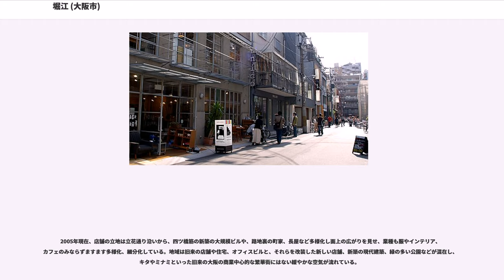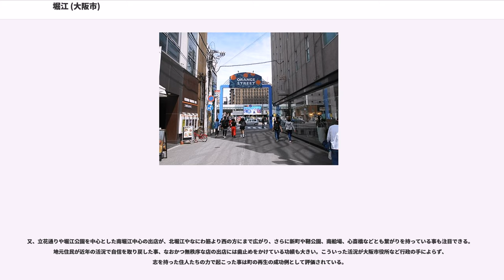堀江 (大阪市)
堀江（ほりえ）は、大阪府大阪市西区南東部の地域名称。一般的に北堀江1～4丁目と南堀江1～4丁目を指す。郵便番号は北堀江が550-0014、南堀江が550-0015。

東を西横堀川（埋立。現・阪神高速1号環状線北行き）、南を道頓堀川（西道頓堀川とも）、西を木津川、北を長堀川（西長堀川とも。埋立。現・長堀通）に囲まれた地域。東は島之内、南は難波（湊町・桜川）、西は寺島（千代崎）、北は下船場に隣接する。西横堀川から分岐して中央を西流する堀江川（埋立）によって北堀江と南堀江に分かれる。昭和18年（1943年）まで西区に所属していた道頓堀川南岸の浪速区幸町1～3丁目を含む場合もある。

堀江は大坂城下の南西端に位置し、陸地になったのが最も遅い低湿地であり開発は遅れた。石山合戦の時期は、この地域はまだ海だったと思われ、石山本願寺を支援する毛利をはじめとする大名方と織田信長方の水軍同士の戦闘（木津川の戦い）がこの付近で行われている。

堀江川開削と堀江新地の開発以前には堀江という地域区分はなく、西横堀川沿いに横堀呉服町、道頓堀川沿いに新難波町、木津川沿いに下博労町、長堀川沿い宗無町・次郎兵衛町と、縁辺部に町があるだけだった。慶安元年（1648年）に玉造口定番の屋敷地拡大のため、玉造の8つの町（二本松町・北新町・大津町・東伊勢町・伏見伊勢町・伏見清水町・伏見長屋町・越中町1丁目）が下博労町の内側に移転して新玉造8町が成立したが、それでも大半は荒地の状態にあった。

江戸幕府は天和3年（1683年）に淀川水系の河川改修を河村瑞賢に命じ、河川改修と並行して新地開発も行われるようになった。安治川開削と安治川新地、堂島川・曽根崎川改修と堂島新地が成立したのち、元禄11年（1698年）から堀江川開削と堀江新地の開発が始まった。

堀江川の名は、仁徳天皇が開いたという「難波の堀江」に由来するが、両者は場所が一致せず直接の関係はない。「難波の堀江」は上町台地北端から現在の吹田市江坂辺りまで長く伸びていた「天満砂堆」という砂州を切り開いて、当時の淀川水系・大和川水系を西流させたもので、現在の大川天満橋付近にあたる。

堀江新地の開発によって堀江に24町（御池通1～6丁目・北堀江1～5丁目・南堀江1～5丁目・橘通1～8丁目）が成立。同時に道頓堀川の南岸に5町（幸町1～5丁目）、安治川開削により旧河道となった古川沿いに4町（富島1～2丁目・古川1～2丁目）が成立し、堀江新地33町と総称された。なお、堀江新地に含まれない縁辺部の町はその後22町を数えるようになった。

堀江新地は大坂では最後発の街であり、開発にかけた資金を回収するため、幕府は商業に対するさまざまな優遇策を打ち出してゆく。

これら優遇策により堀江は徐々に賑わいを見せ始める。

堀江新地には寺を作る広い土地が確保され、元禄11年（1698年）和光寺という大きな寺が作られた。長野の善光寺は、本田善光が「難波の堀江」から金銅製阿弥陀像（欽明天皇の時代に百済の聖王（聖明王）から献呈されたが、仏教を嫌う守旧勢力によって川に投げ捨てられた）を拾い上げて故郷に祀ったことが起源とされているが、これにちなみ智善上人が「この場所こそ善光寺如来の出現の地」であると寺堂を建立した。この寺には大きな池があって真ん中に浮御堂があり阿弥陀如来をまつっていたため通称『あみだ池』と呼ばれ親しまれ、周辺は娯楽の中心となっていった。境内および周辺には講釈の寄席・浄瑠璃の席・大弓や揚弓・あやつり芝居・軽業の見世物や物売りの店が並び、2月の涅槃会に4月の灌仏会は特に賑やかだった。富くじの興行や植木市も有名であった。なお、和光寺が立地する堀江新地北部の当時の町名・御池通や、堀江の西部を南北に貫く通り・あみだ池筋の名はこの寺に由来する。

大坂相撲も堀江が発祥である。江戸初期は気風が荒々しく、相撲興行は観客同士の喧嘩、口論、暴力沙汰が耐えなかったため長い間幕府により禁止されており、最初は寺社への寄進名目の勧進相撲しか許可されなかった。寺社への寄進を目的としない興行的な勧進相撲は大坂の南堀江で元禄15年（1702年）に解禁され、以後さまざまな力士らが勧進元となり職業相撲をくりひろげ、やがて大坂相撲が公の許可で相撲興行ができるようになったため、全国の力士が試合のため堀江に集まるようになり、18世紀後半までは日本中の相撲の中心地となった。

芝居も盛んになり、豊竹此太夫らが人形浄瑠璃を堀江で演じるなど道頓堀の芝居街に負けない賑わいを見せた。ま...